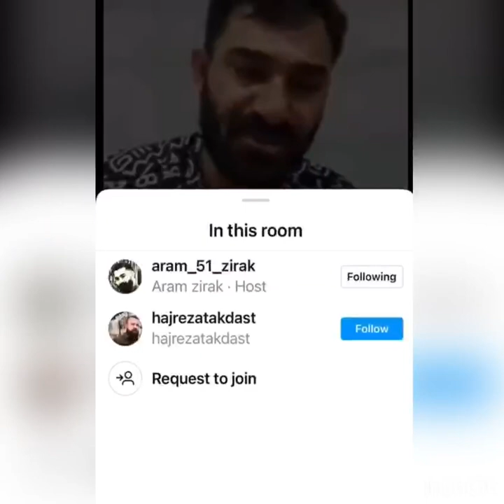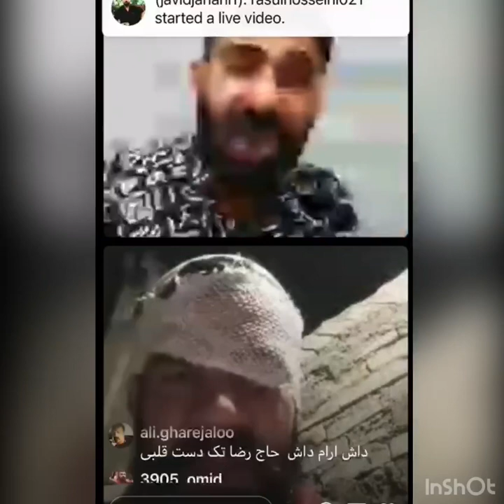سید ابی پوش لات های ایران اوسکلت می کنند ارام کنا زیر ک.. خواب نیم دس اینم سندش تا اخر فیلم را ببنید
صفحه های اینستاگرام  سید ابی پوش را کلیک  و فالو كنيد 👇
دايركت جوابگو نيستم تنها به واتساپم پيام بدهيد